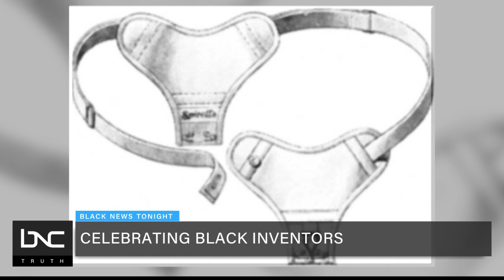Marc Lamont Hill Celebrates Black Inventor Mary Beatrice Kenner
It’s no secret that the world does not move without the work of Black creatives, and BNC is highlighting their successes more than ever this Black History Month.

Marc Lamont Hill of “Black News Tonight” will dedicate a portion of his show to honor the amazing Black inventors that have shaped the world. Mary Beatrice Kenner created the sanitary belt, which is the predecessor to the modern-day maxi pad, in 1956. Hill uses his time to honor the “amazing” woman, as well as some of her other inventions.